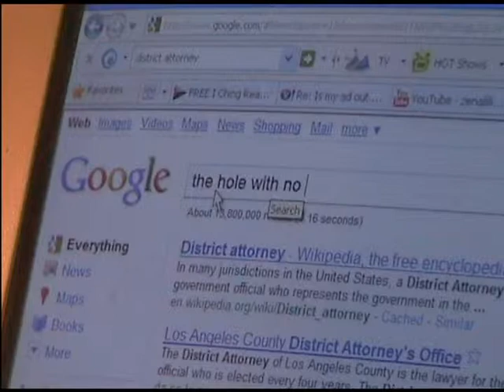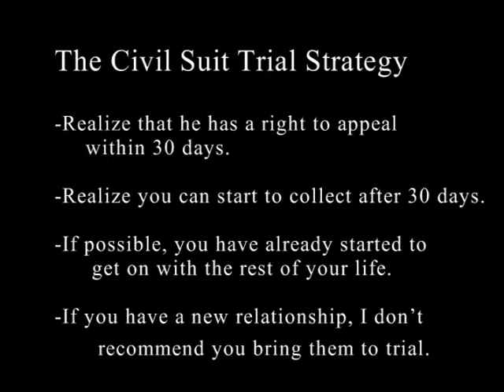How to Win $100,000 in a Domestic Violence Civil Suit 59 min. total running time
A 2-minute demo on the only DVD on the planet that teaches all about how to get through the legal and court system if you have been beaten or nearly murdered by your lover or significant other and wish to sue for damages and WIN.  Buy on eBay - Search: Domestic Violence DVD.  Blog and get questions answered live with the author